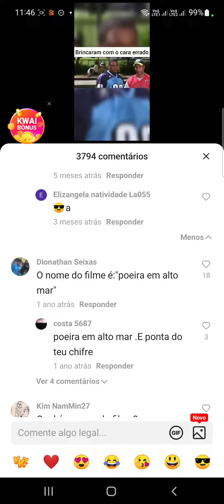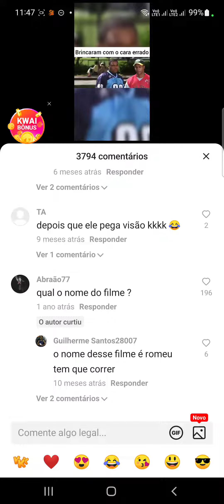Como denúnciar palavrões no comentário do kwai